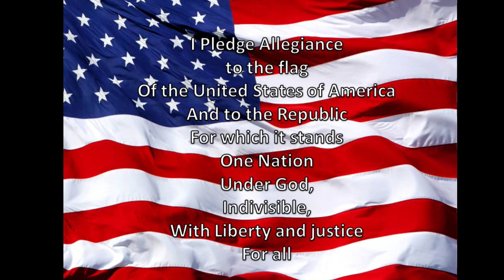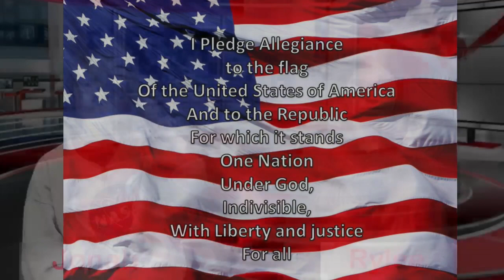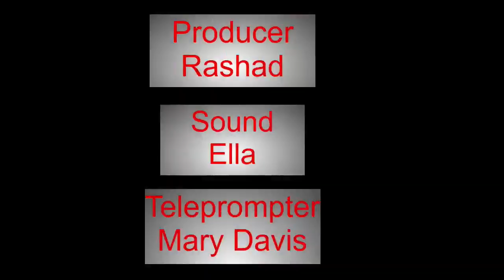Grizzly AM 1-16-2024